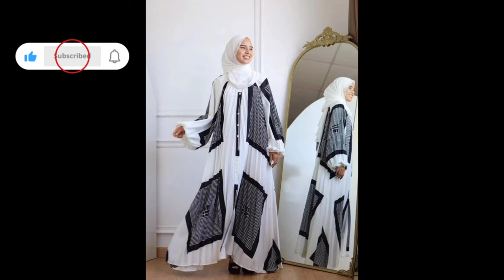Latest dubai borka design for ladies / unique new fashion 2024 / new abaya design 2024 afghan kaftan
latest dubai borka design for ladies / unique new fashion 2023 / new abaya design 2023 afghan kaftan

YOUR QUERIES 🎦

borka design
latest borka design
dubai borka
abaya borkar design
dubai borka bazar
dubai borka house
bangladeshi burqa design
dubai picture design
dubai borka collection
dubai borkha
dubai chary borka
designs 2020 in dubai
abaya borkha new design
gown burka design
burka design 2020
dubai borka collection 2023
pakistani burqa design
burqa design
dubai party borka collection 2023
stylish burqa design
dubai burkha
new burqa design
burkha ki design
2023 fashion trends
fashion
fashion trends
2023 fashion
fall fashion 2023
fashion trends 2023
top fashion trends 2023
fashion over 40 2023
fall 2023 fashion trends
fashion week
fashion inspiration
fashion over 40
viktor & rolf paris fashion week 2023
neck design 2023 new
fashion news
mens fashion
fashion inspo
women fashion
fashion icons
nyc fashion
fashion show
fall fashion
city fashion
kpop fashion
abaya design
abaya designs
latest abaya designs
kaftan abaya
latest abaya design 2022
designer abaya
new abaya designs
2023 new abaya design
abaya
new abaya design 2022
new abaya design
latest abaya design 2023
new abaya

SabeehaInformativeChannel elegant and designer abaya collection | abaya designs and gown arabic style abaya photos
abaya photos

Sabeehainformative channel

You can use this song for free any where but dont forget to give credit to us.

Wrong—(Free Music)
It is a free music released by Music On.

please copy the following and pest on your channel discription before using this music.

Audio Title:Wrong
Audio Released by: MUSIC ON
Channel Link:

Note :

Once we have received your message and determined you are the proper owner of this content we will have it removed, no drama at This channel is strictly for promotion towards the artists of the music and videos. We try to help promote their videos and their social networks.